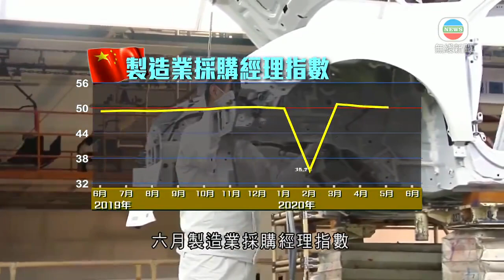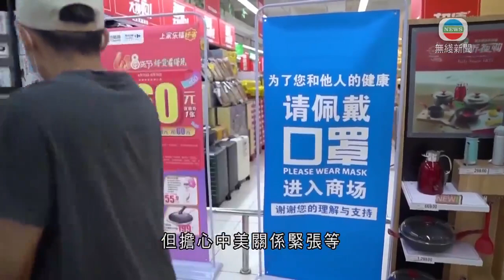內地製造及服務業表現勝預期 分析料人行降準兩次支持經濟-20200630-TVB News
內地製造業和服務業活動改善，表現都好過市場預期。但有經濟師認為下半年前景不明朗，人民銀行要降準兩次支持經濟。

供求回暖和出口訂單改善，支持內地製造業和服務業表現都明顯反彈。國家統計局公布，六月製造業採購經理指數升至50.9的三個月高位，市場原本預期會回落。當中生產指數亦上升，新訂單指數更連續兩個月回升。新出口訂單雖然反彈超過7點，但仍然在50以下的收縮水平；企業生產經營活動預期亦回落。

但國家統計局認為，信心基本穩定，製造業穩步復蘇，只是要警惕外部市場有變數。

中國物流與採購聯合會副會長蔡進稱：「隨著中國經濟的恢復進程在逐漸加速，整個市場也逐漸在活躍，表現出來的就是價格比較好、比較快的回升。而且是彼此聯動的，整個經濟的恢復具有普遍性。」

反映服務業表現的非製造業商務活動指數，六月亦升至54.4的七個月高位。有經濟師認為今次復蘇較全面，但擔心中美關係緊張等令下半年經濟走勢不明朗，預計人民銀行要減兩次存款準備金率。

上海商業銀行研究部主管林俊泓表示：「第三、第四季都會再降準一次，每次50個點子，MLF(中期借貸便利)另外一個主要的政策工具減息，我想都是不可避免的，可能會再減多一次。可能第三季(內地經濟)數字，復蘇的步伐可能放慢下來，但第四季會再重新起飛。」

野村亦擔心，疫情後釋放的需求開始減退，內地要繼續寬鬆傾向，估計短期內會再降準，下半年累積降準150點子；中期借貸便利中標利率，就再調低0.1厘。

相關影片:
1. 北斗三號中國自行研發衞星系統 減少依賴美國GPS系統 - 時事多面睇 - TVB News
2. 中國製新冠肺炎疫苗阿聯酋展第三期臨床試驗 料需時約半年 - 20200625 - TVB News
3. TVB無綫7:30 一小時新聞 - 香港國安法審議 有建議要求最高刑罰要終身監禁 港區人大葉國謙指國安法草案有充分回應 - 香港新聞 - 20200628-TVB News